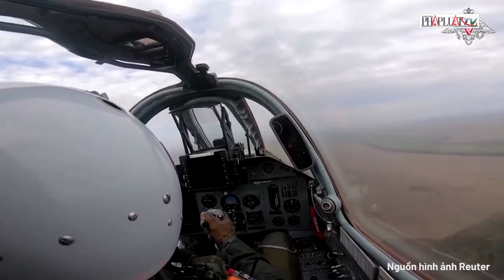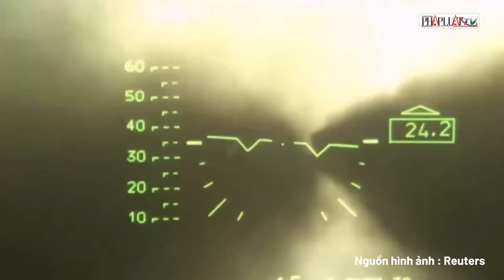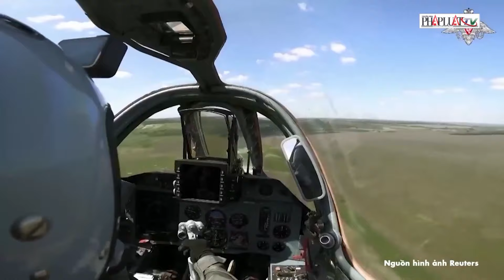Điểm nóng xung đột: Vũ khí Mỹ ‘tiếp sức’ cho Ukraine đe dọa ‘vùng bất khả xâm phạm’ của Nga?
PLO | Điểm nóng xung đột: Vũ khí Mỹ ‘tiếp sức’ cho Ukraine đe dọa ‘vùng bất khả xâm phạm’ của Nga?
Viện Nghiên cứu Chiến tranh (ISW) ở Mỹ ước tính rằng việc Washington cho phép Ukraine tấn công các mục tiêu trong lãnh thổ Nga bằng vũ khí Mỹ đã ngay lập tức làm giảm 16% diện tích không gian an toàn của Moscow.
Các nhà phân tích tại ISW nhận định rằng những thay đổi trong chính sách của chính quyền Tổng thống Joe Biden cho phép Kiev sử dụng vũ khí do Washington cung cấp để tấn công một số mục tiêu quân sự gần biên giới đã làm giảm khoảng 16% diện tích không gian an toàn của Nga.
Báo cáo của ISW nêu rõ: "Chính sách của Mỹ vẫn giữ nguyên việc tránh tấn công vào phần lớn lãnh thổ sâu trong Nga, đồng thời tiếp tục cấm Kiev sử dụng tên lửa ATACMS để tấn công bất kỳ mục tiêu nào trên lãnh thổ Nga".
Theo các nhà phân tích, việc Washington cho phép Kiev sử dụng vũ khí Mỹ để tấn công một số mục tiêu gần biên giới hai nước đã làm giảm 16% diện tích lãnh thổ được xem là "bất khả xâm phạm" của Nga. Với chính sách này, chính quyền Tổng thống Biden vẫn đảm bảo rằng Moscow giữ lại ít nhất 84% không gian an toàn.
ISW cho biết, lực lượng Kiev có thể tấn công tất cả các mục tiêu trong phạm vi của hệ thống pháo - tên lửa phóng loạt (MLRS) tại các khu vực Belgorod, Kursk và Bryansk của Nga.